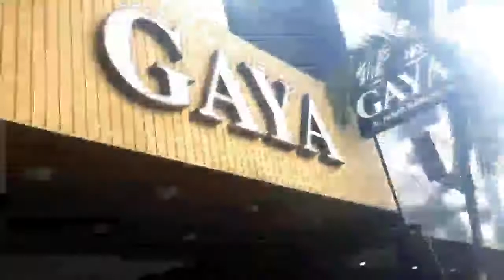refresing dulu, jalan jalan pasar baru jakarta di bangun zaman belanda thun 1882,